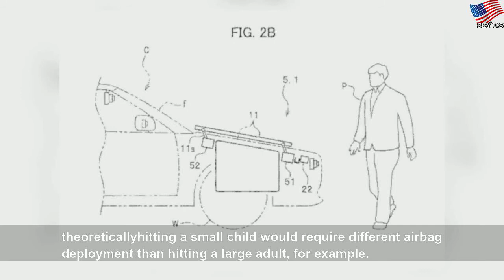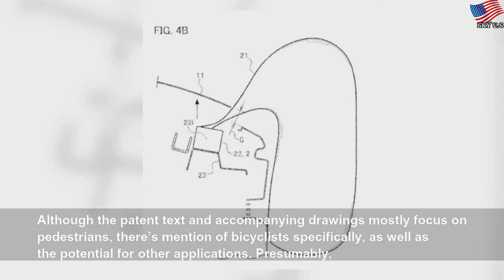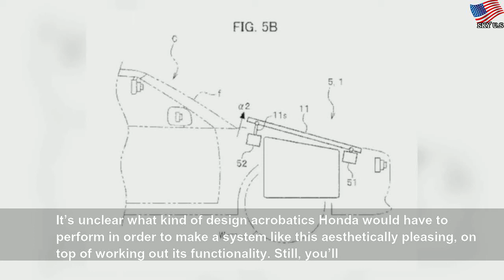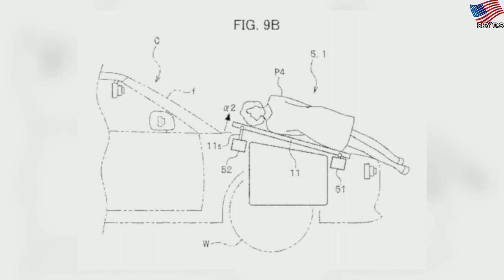Honda patents new external airbag system for cars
Honda patents new external airbag system for cars | Yellow Program
How much would a system like this help with a motorbike crash?